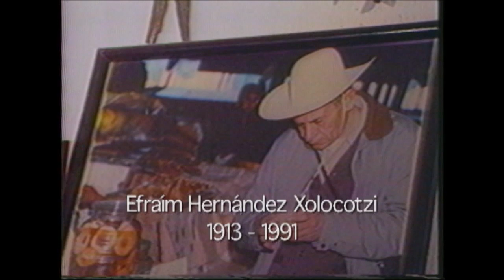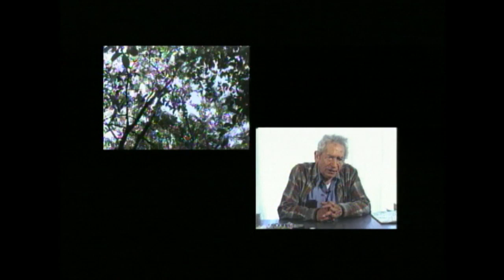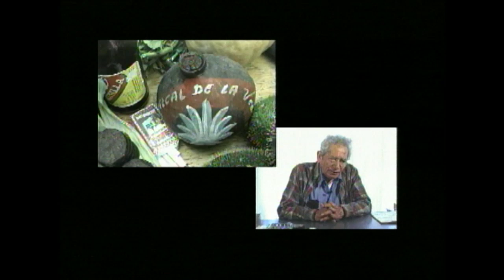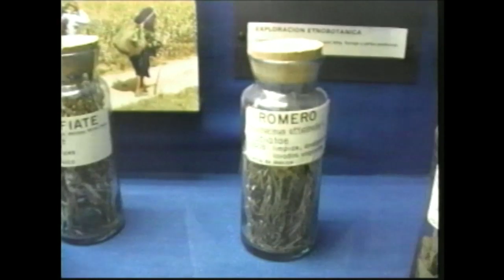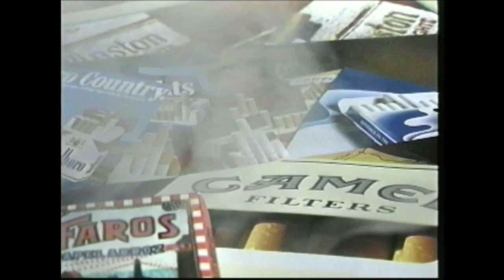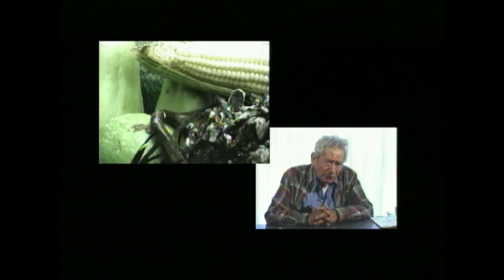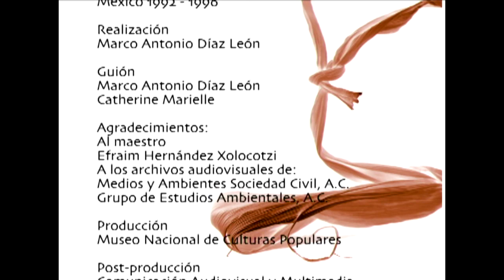Efraím Hernández Xolocotzi. Sin maíz no hay país.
Se reseñan aspectos de la vida y de los aportes trascendentes del Maestro Efraím Hernández Xolocotzi, ingeniero agrónomo tlaxcalteca, investigador fundamental de la etnobotánica, del maíz y de la agricultura mexicana.
Este material fue producido por el Grupo de Estudios Ambientales, AC (GEA, AC), para la exposición Sin maíz no hay país, albergada durante 2003 en el Museo Nacional de Culturas Populares (MNCP) de la Ciudad de México.

Duración total: 19 minutos.

Dirección y realización: Marco Díaz León (Programa GEAVIDEO).
Posproducción: MNCP y GEA, AC.
México-Tenochtitlan, 2003.